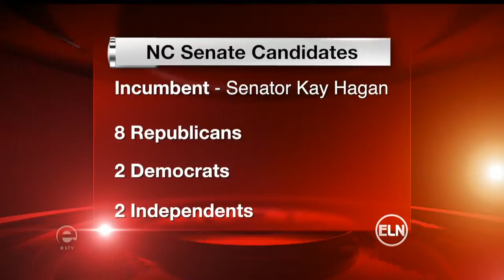ELN: Overview of N.C. primaries